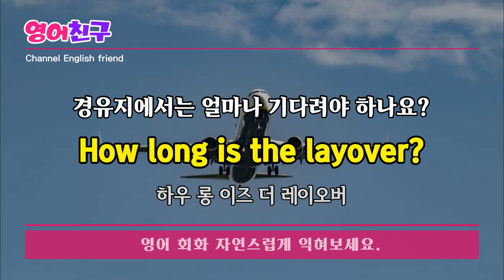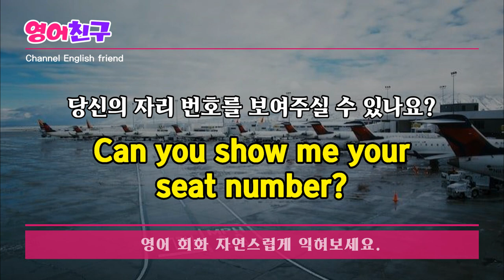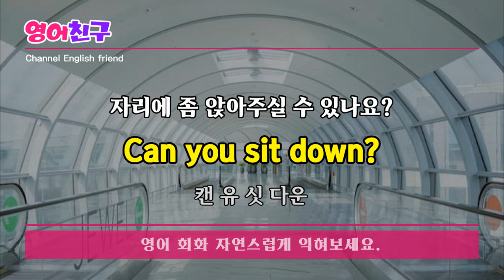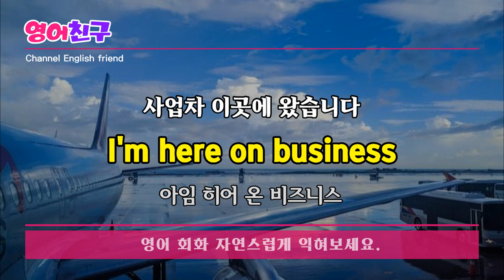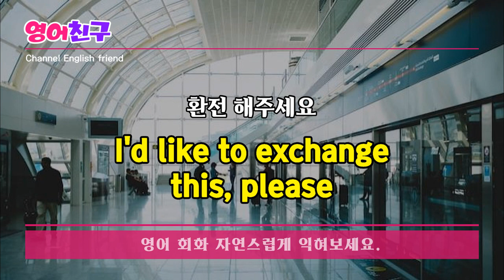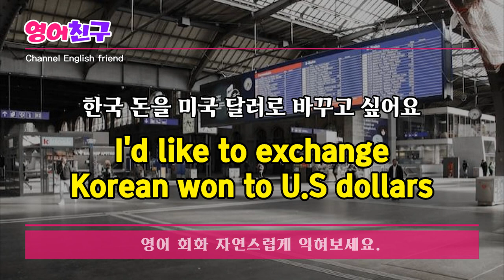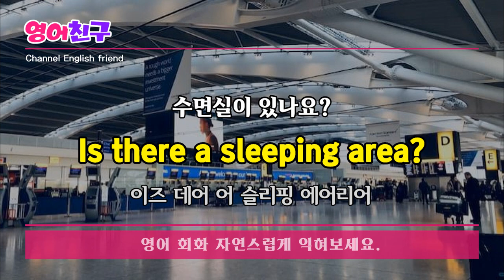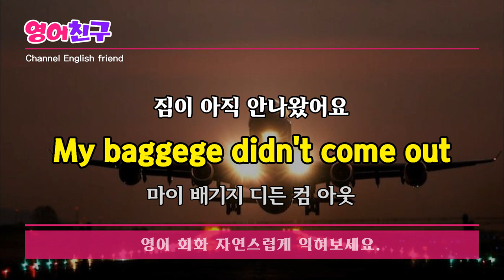#138 해외 여행 공항에서 쓰는 영어회화 ㅣ 여행가기 불안하다면 반드시 알아야할 여행 필수 영어 회화 문장 ㅣ 귀에 쏙쏙 들리는 영어회화,영어문장,영어듣기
경유지에서는 얼마나 기다려야 하나요?
How long is the layover?

경유하는 동안은 공항에만 있어야 하나요?
Should I stay at the airport during the layover?

게이트 근처에 인터넷 쓸 수 있는 카페가 있나요?
Is there an internet cafe near the gate?

이것은 무슨 줄이에요?
What is this line for?

티켓을 구매하기 위한 줄입니다
This is line for buying ticket

당신의 자리 번호를 보여주실 수 있나요?
Can you show me your seat number?
등 영어회화 문장 30개입니다.